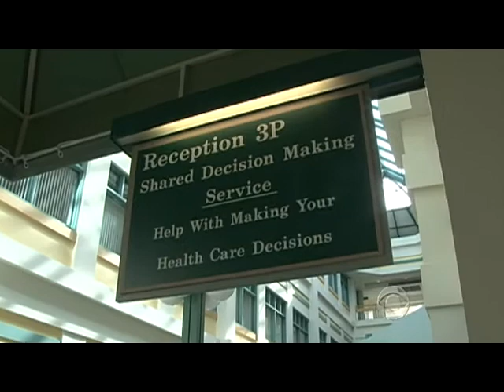Location to blame for unnecessary surgery?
A new study out in the Dartmouth Atlas reveals that the probability of having unnecessary surgery can increase or decrease depending on where you live. CBS News medical correspondent Dr. Jon LaPook reports.